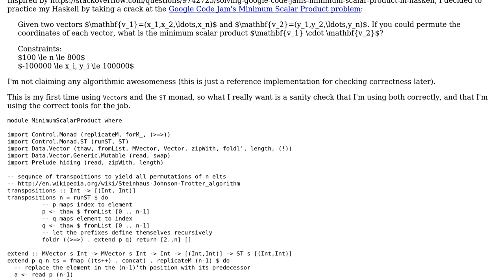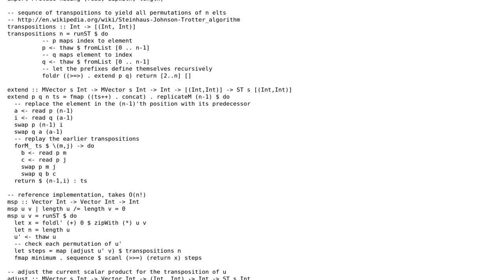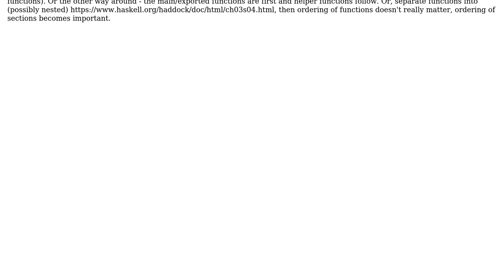Code Review: Finding minimum scalar product using ST Monad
With thanks & praise to God, and with thanks to the many people who have made this project possible! You are responsible for your own actions.